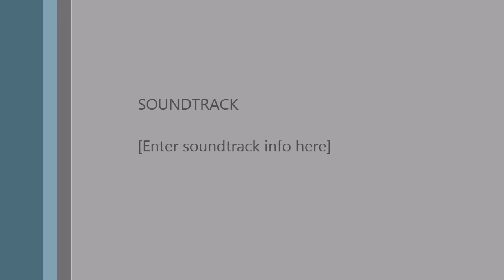Kickers vs Strikers U10 Elite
U10 Elite Richmond Kickers vs Richmond Strikers